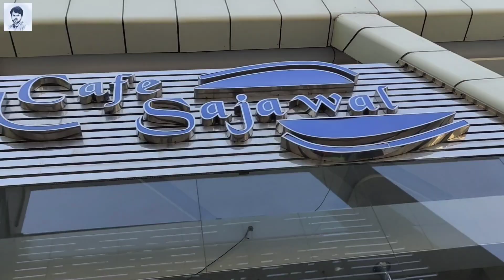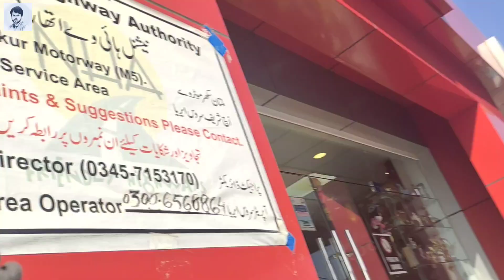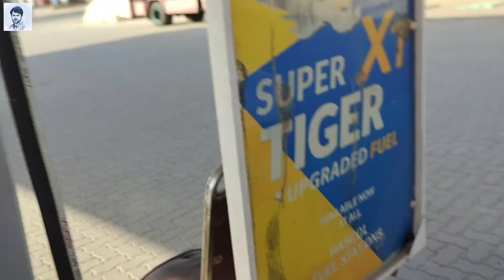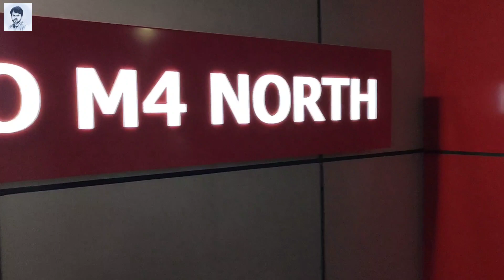Here I come Islamabad 🕌❤️| Emotional Scenez 😢 | Airport ✈️ Scnz | Vlog # 66 Part-1